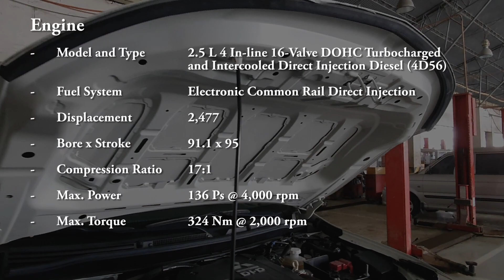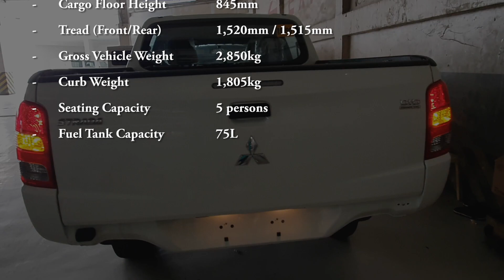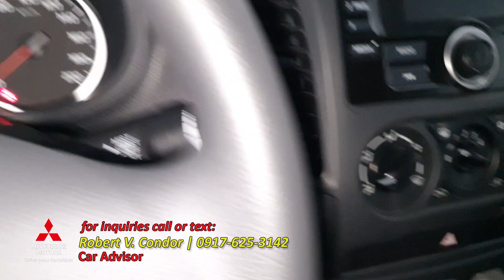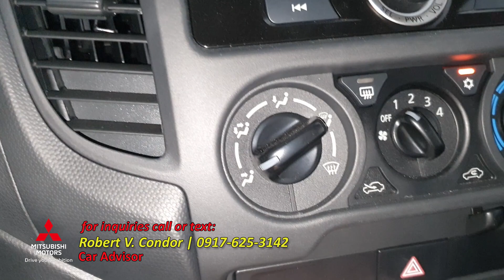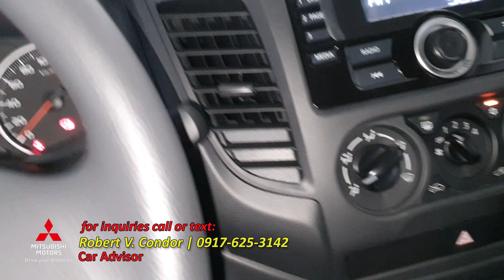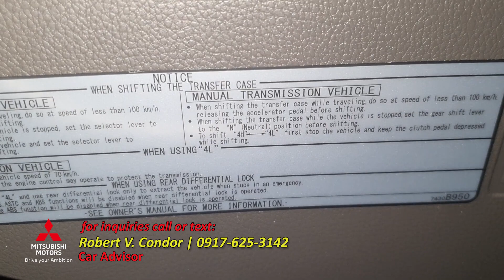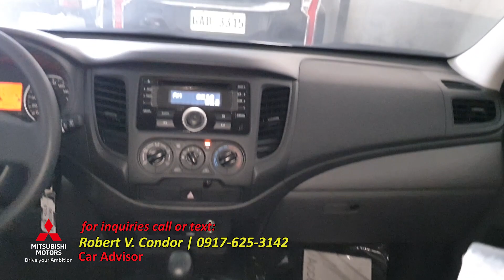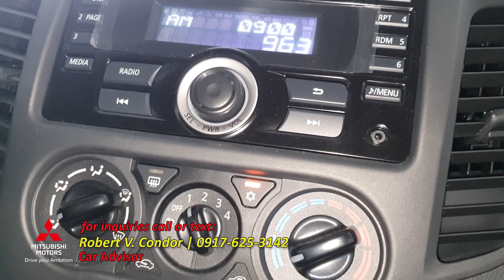2019 Mitsubishi Strada GL 4WD M/T (Fairy White)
2019 Mitsubishi Strada GL 4WD M/T (Fairy White)

Robert V. Condor
Mitsubishi Motors Cebu
Car Advisor
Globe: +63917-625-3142